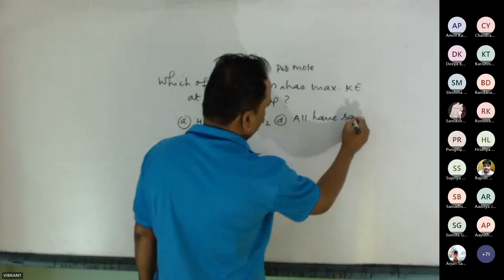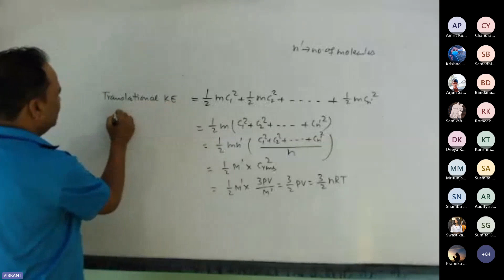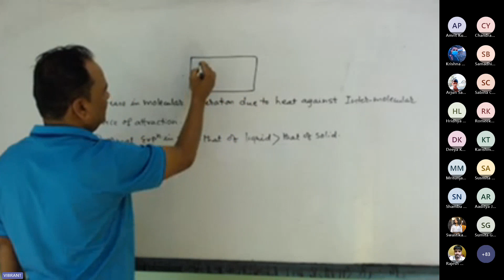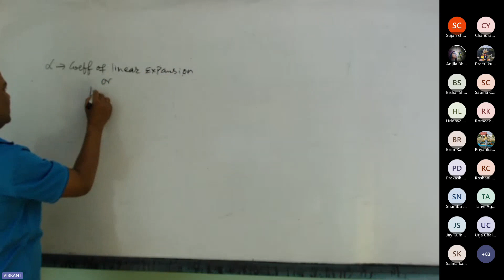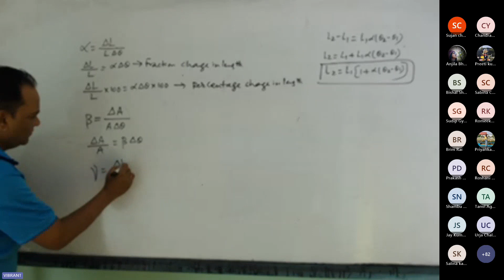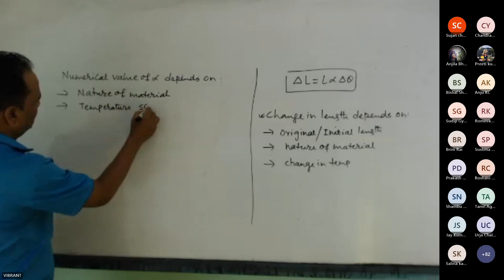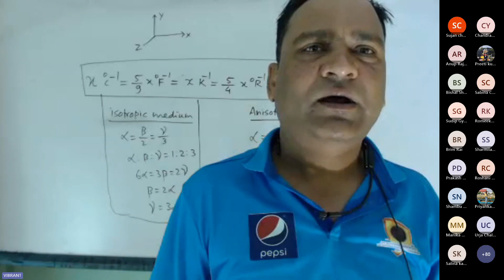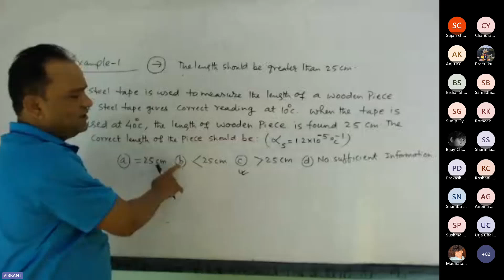Thermal expansion class 11/ @MBBS_Students /CEE online prepation /Expansion of material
How to prepare CEE exam in Nepal
How to prepare MBBS intrance exam in Nepal
How to prepare pree medical with free
How to prepare CEE exam in Nepal free
How to prepare CEE exam free in Nepal
How to prepare CEE exam free with best teachers
How to prepare paramedical and Applied Science Entrance examinations
How to prepare B.Farmacy in Nepal
How to prepare BDS in Nepal
How to prepare BSC nursing in Nepal
How to prepare BASLP in Nepal
How to prepare B perfusion Technology
How to crack CEE exam
How to crack CEE exam in short time
How to prepare CEE entrance exam online
CEE online class
How to study MBBS in Nepal
CEE syllabus /CEE new syllabus /CEE updates
How to understand whole physics easily
How to understand whole chemistry easily
how to understand whole biology easily
How to study BDS in Nepal
How to study BSC nursing in Nepal

According to CEE Syllabus or NEB Syllabus Study Whole physics, Chemistry, Botany & Zoology with deep & best concept. Best way to prepare CEE exam in Nepal.
All students are able to prepare pre-medical, paramedical, BSC nursing, BDS, MBBS with free of cost in Nepal.
Class 11 & 12 Whole syllabus. CEE New Syllabus, NEB New Syllabus
You can get all chapter wise notes & best concept required for CEE Entrance examinations
In this channel you will gets whole subjects notes and Video to prepare CEE Entrance examinations or class 11 and 12 syllabus
MBBS Preaption IOM, MOE, BP, KU, NEET | Skeletal system MCQs Question ❓

PRE- Medical for XI and XII
CEE Model Question Sets

According to New Syllabus of Medicine Education Commission of Nepal government !

Skeletal system MCQs Question ❓
all MCQs questions for NEET Students From Biology
MCQs questions from Zoology
MCQs Question from Botany
MCQs Question from organic chemistry
MCQs Question from physical chemistry
MCQs from physics
MCQs Question from chemistry
MCQs Question from mechanics
MCQs from heat and thermodynamics
MCQs from inorganic chemistry
MCQs Question from modern physics and nuclear physics
MCQs from Basic Components of life and biodiversity
MCQs Question from Ecology and environment
MCQs Question from cell biology And Genetics
MCQs Question from Anatomy and physiology
MCQs from Development and applied botany
 Best video for NEET Students
best for MBBS Preaption

Question paper for MBBS Preaption,
NEET students,medical students, Nursing, all new question according to New Syl
Heat Topic
1. Heat and temperature
2. Thermal expansion
3. Quantity of heat energy
4. Rate of heat flow
5. Ideal Gas